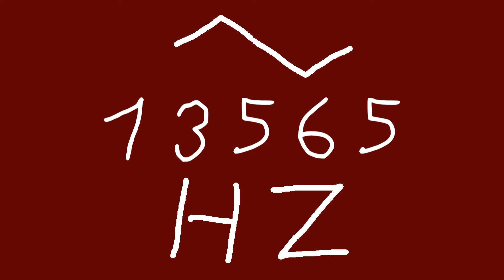13565 hz triangle